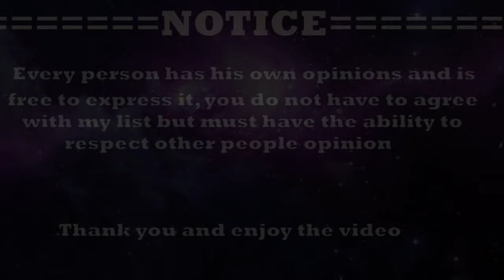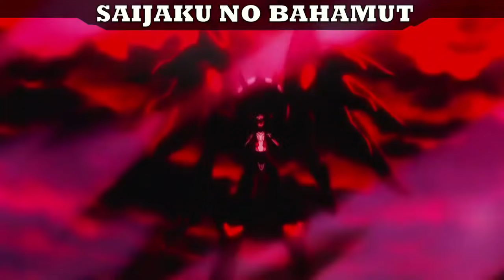Top 10 Anime Where Enemies Become Lovers [HD]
Top 10 Anime Where Enemies Become Lovers [HD]: Greetings to all you people and welcome back to some more Top 10 Anime Lists! Today I shall be covering the Top 10 Anime Where Enemies Become Lovers. This video was a suggestion by Dekon who is in my Discord server so a big shoutout to you! Enemies become Lovers Anime is  a common thing that happens in a lot of series where both Main characters hate then love each other for a reason. Hope y'all enjoyed the video and Ill see you all again soon xD

Songs Used In Video:
Unknown_Brain_-_Inspiration_(feat._Aviella)_[NCS_Release]
Elektronomia_-_Sky_High_[NCS_Release]

Thumbnail: The Eccentric Family

(Top 10 Anime Where Enemies become Lovers)
(Anime where enemies become lovers)
(Enemies become Lovers anime)
(Anime where enemies become couple)
(Anime enemies become lovers)